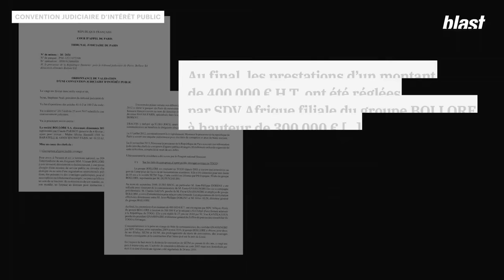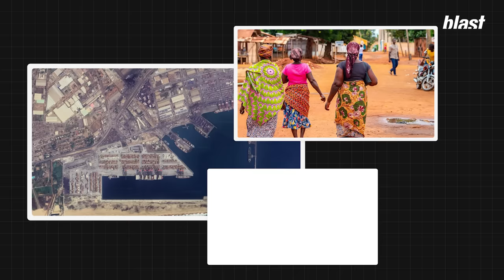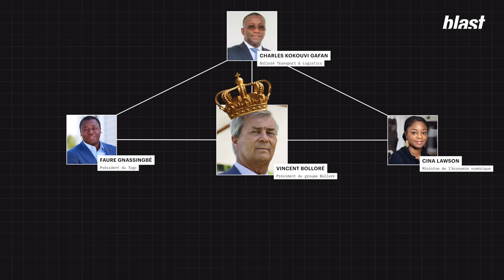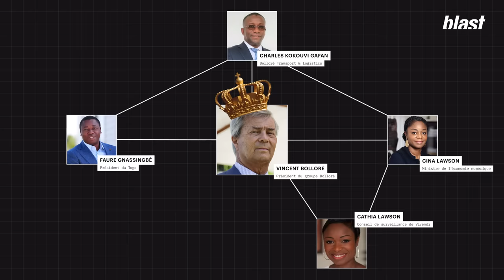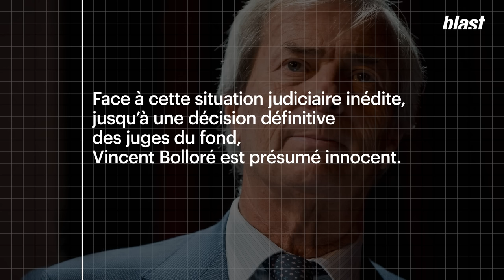LES AFFAIRES DE BOLLORÉ DONT ON NE PARLE PAS CHEZ HANOUNA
Vincent Bolloré n'est pas seulement le meilleur ami de Cyril Hanouna. L'homme d'affaire et plusieurs cadres de son groupe sont soupçonnés d’avoir financé la réélection du président du Togo, Faure Gnassingbé, par l’intermédiaire d'une de leur filiale sur place. En échange, le chef d'état aurait permis au groupe Bolloré de décrocher de nombreux avantages et des concessions portuaires. Enquête sur le réseau politico-financier africain d'un des patrons les plus puissant de France. Antoine Etcheto, Nicolas Vescovacci.

Journaliste : Antoine Etcheto, Nicolas Vescovacci
Monteur : Benoit Bringtown, Benjamin Cesari
Graphisme : Philippine Déjardin
Images  : Arthur Frainet
Son : Baptiste Veilhan
Diffusion : Maxime Hector
Production : Sophie Romillat
Directeur du développement : Mathias Enthoven
Rédaction en chef : Soumaya Benaissa
Directeur de la rédaction : Denis Robert